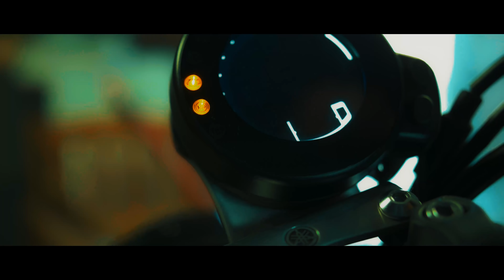Motori - upozorenje!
Nakon šest mjeseci neprestane kiše priča se da dolazi ljeto. Sa toplijim vremenom na cesti su i dvokotači. Vozim motor godinama. Iako godinama - nisam vozio. Prvo sam imao hondu cbf 600, a sada sam prije godinu dana kupio ovu ljepoticu - yamahu xsr 900.

Na što trebamo pripaziti u vožnji motorom i što nikako ne bismo smjeli učiniti - o tome vam govorim u vlogu.

obradu ovog videa mi je pomogao učiniti Mirko Beno.